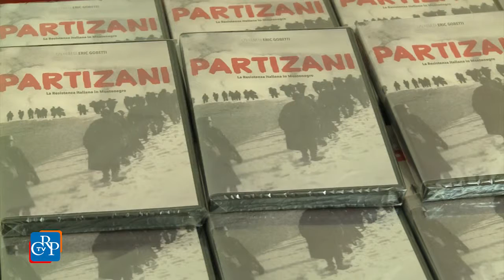La Resistenza in Montenegro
Il Museo Diffuso della Resistenza di Torino ha ospitato la proiezione di "La Resistenza italiana in Montenegro", curata dallo storico Erik Gobetti. Nel film, la storia dei partigiani della divisione Garibaldi, eroi semplici, che hanno combattuto il freddo, la fame e una devastante epidemia di tifo, pagando con tremende sofferenze una scelta di campo. Il film è stato prodotto dall'Istoreto, grazie al contributo del Comitato Resistenza e Costituzione.